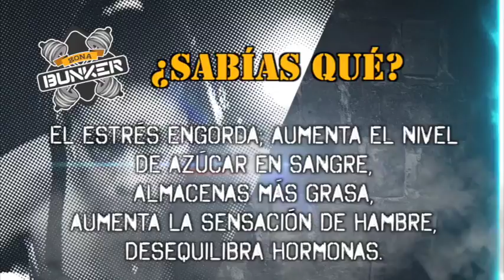Zona Bunker 22-Septiembre-17 parte 1